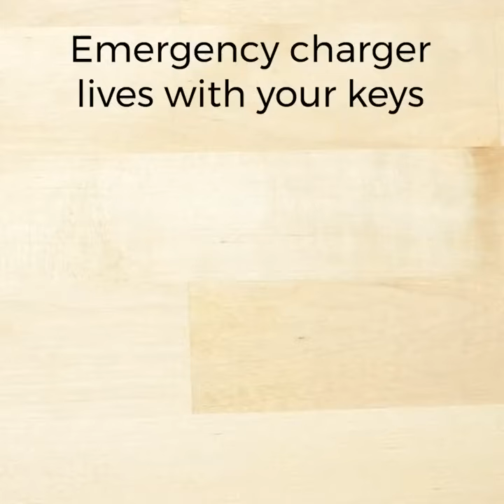emergency phone charger keychain